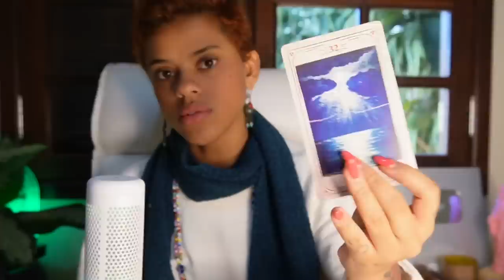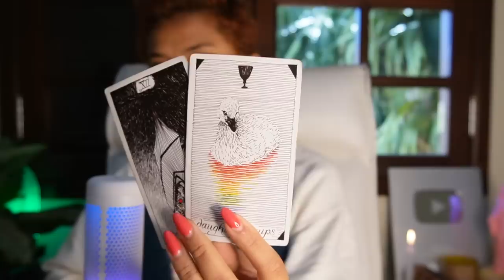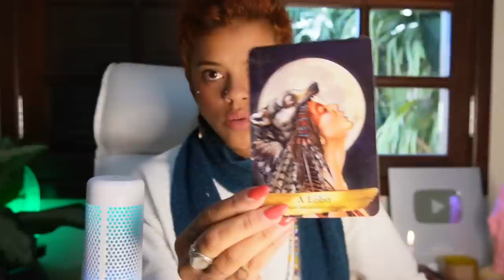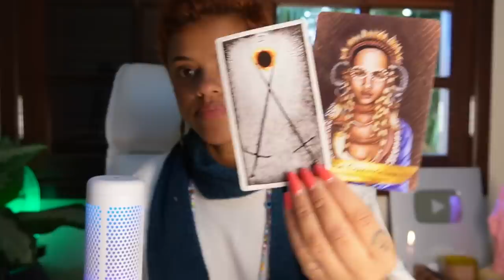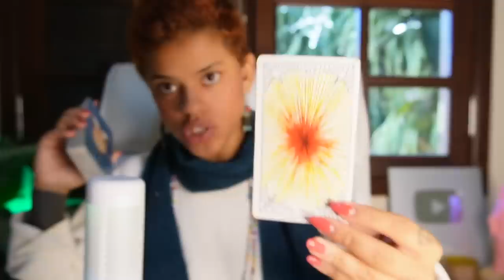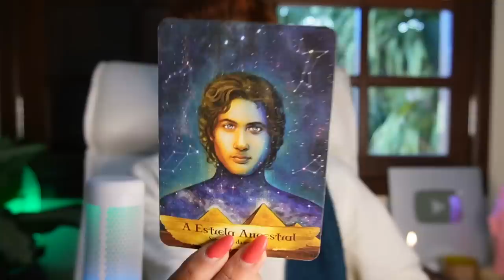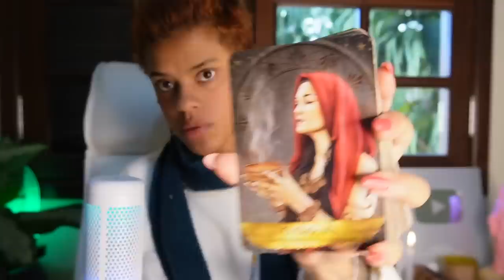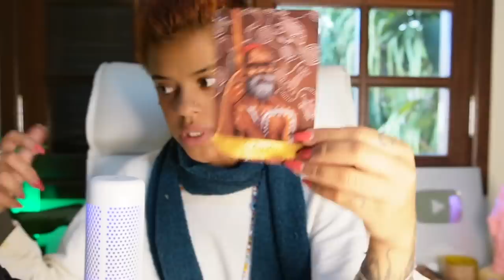♎️LIBRA✨MAIO✨A CONFIRMAÇÃO! ESTEJA PRONTO PARA UMA MUDANÇA RÁPIDA!!